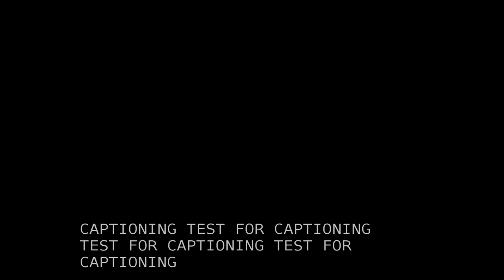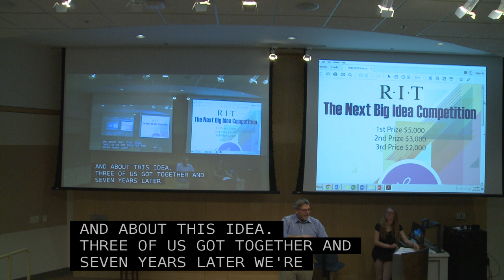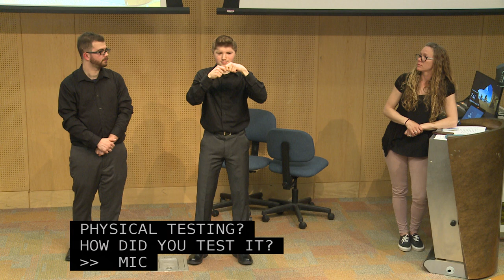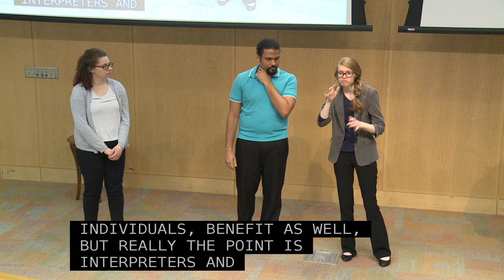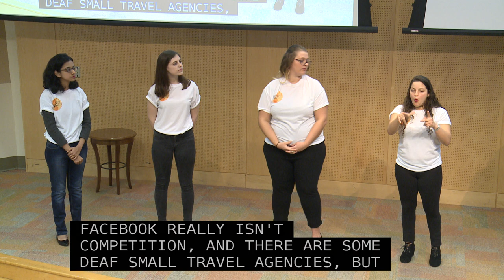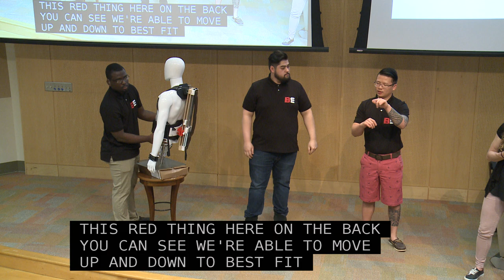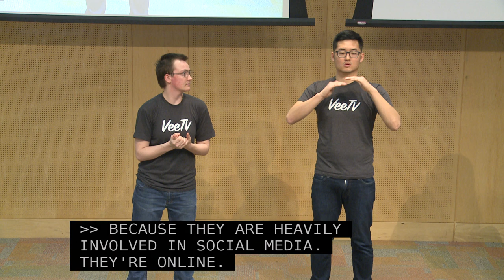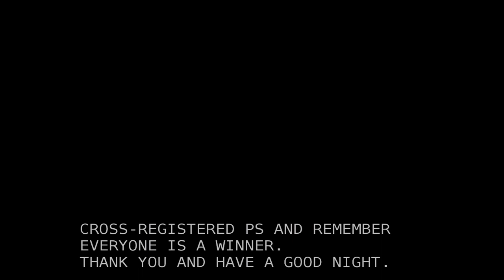2018 Next Big idea Show